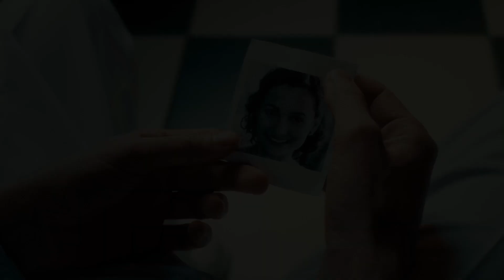2023 - SHORT FILM - Nora - CLIP 1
CLIP out of 'Nora', a short film by director Melchior van den Boogert
ROLE: Jonathan
1st AD: Wout Sprangers
D.O.P: Tenzin Gurmey
1st AC: Korneel Alliet
Gaffer: Milot Hajdini
Bestboy(s): Mikael Verbiest, Maxime Moons

Make up art: Anna-Bo Nuyts
Art director: Julie Schuermans
Set dressing: Luca Silvestre
Productie: Louis Deweer
PA(s): Sander Isenborghs, Jairo Valeria Mosqueira, Kato Noulez, Neo Zorge
Figurantenregie: Kato Noulez

Sound Engineer: Hanne Peirens
Boom operator(s): Gemma Loots, Ulrich Derboven

Edit: Arda Guneysu
Grading: Milot Hajdini
Muziek: Aaron Zosel, Melchior van den Boogert

Richard Goossens: Ben Ghyselinck
Brian: Arend Peeters
Jonathan: Wito Geerts

Patiënten:
Joost Rotty
Dietrich de Clercq
Däphny Surdiacourt
Annick van Couwenberghe
Sander Isenborghs

Verplegers:
Filiep Forrest
Ann Gillis

Met dank aan:
Bart van de Velde
Karla Stautemans
Hans Dessers
Jan Volckaert
Nikolas Kladakis
Sigrid Amaye
David Goemaere

LUCA Narafi 2023